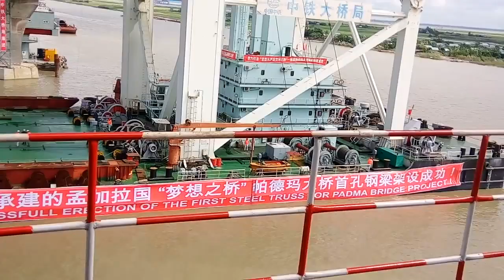কিভাবে বসানো হল পদ্মা সেতুর ১ম স্পেন, দেখুন নিজের চোখে।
পদ্মা সেতুর স্পেন বসানোর কাজ,